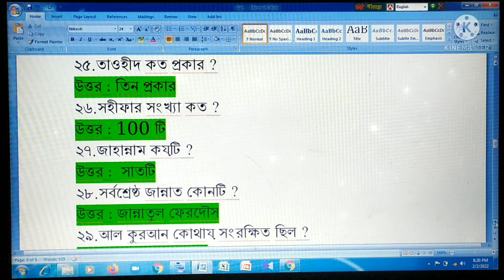ডিগ্রী প্রথম বর্ষের চুড়ান্ত সাজেশন | ইসলামিক স্টাডিজ দ্বিতীয় পত্র | অতি সংক্ষিপ্ত প্রশ্ন ও উত্তর